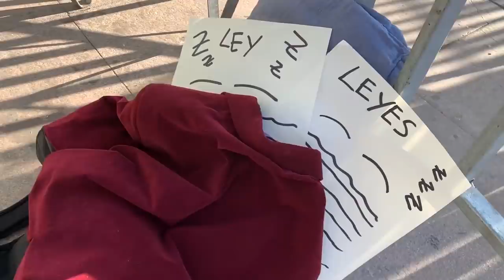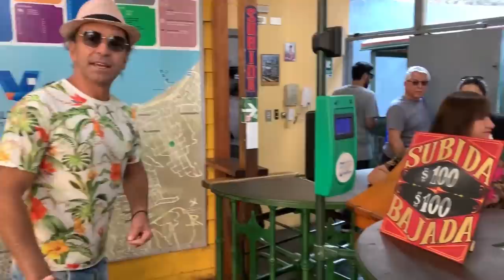QL TOUR - VALPARAISO